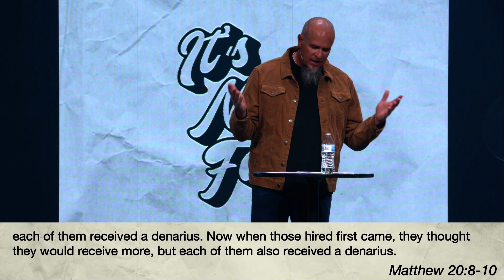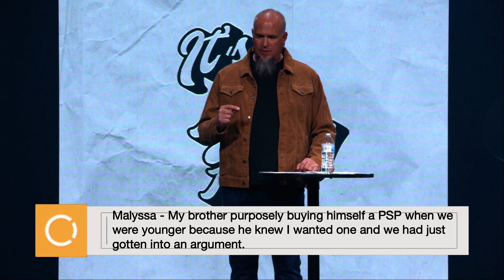It's Not Fair • Week Two • Kendal Hommes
WELCOME👋 Let us know where you’re watching from by commenting in the chat 💬

Tag someone in the comments and share on your page to let your friends know they can join you!❤️

Follow the countdown on the slides, find the helpful links below and see you soon! We’re so glad you’re here!🎉